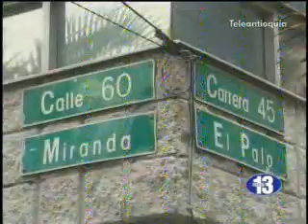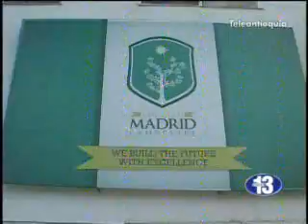Cámara Atenta - Noviembre 22 de 2011 - Hora 13 Noticias